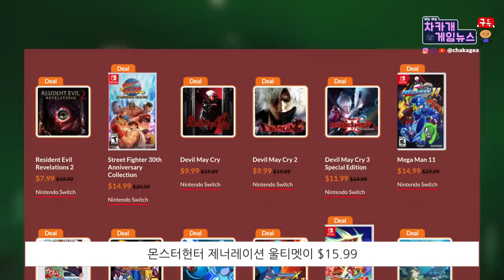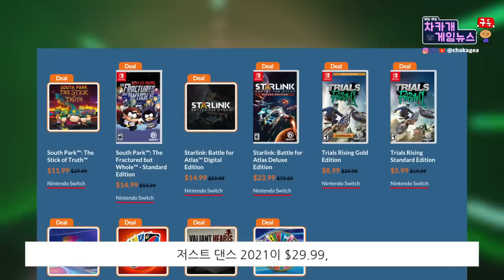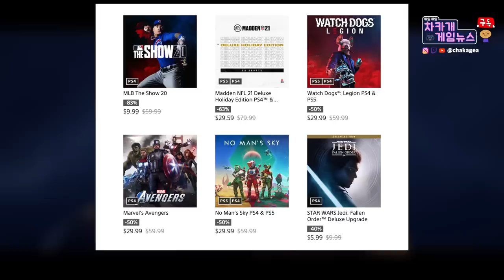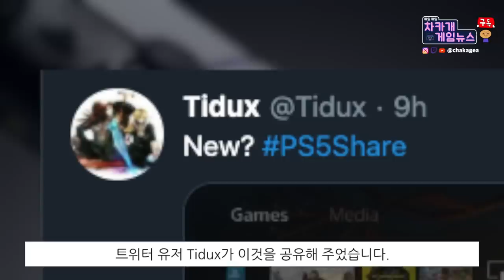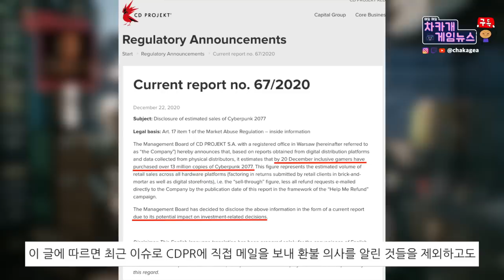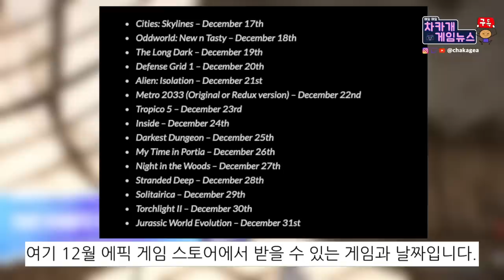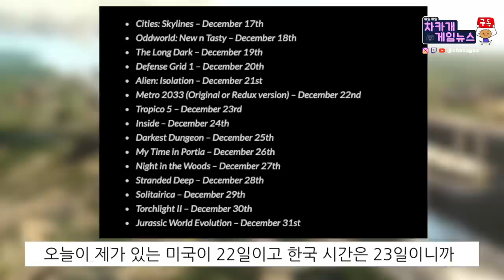사이버펑크 환불 빼고 공식 판매량 | 닌텐도, PS, Xbox 연말 세일 정보 외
내일 또 봐요!

시간표:
00:00 닌텐도 연말세일 정보
1:36 PS 연말 세일 정보2:28 Xbox 연말 세일정보
3:07 PS5 리터널 게임 플레이 공개
3:49 PS5 업데이트로 추가된 새로운 경고 창 :PS4 or PS5?
4:55 사펑 CDPR이 직접 말하는 판매량
6:39 에픽게임즈 12월 공짜 게임

소스들:
닌텐도 PS Xbox 연말 세일정보
PS5 업데이트로 추가된 새로운 경고 창 :PS4 or PS5?